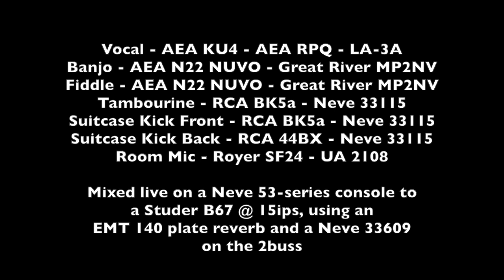Mountain Animation Live-To-Two-Track - Way Too Much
Mountain Animation live in the studio, recorded by Damon Whittemore using all ribbon mics and mixed live on a 53-series console, direct to analog tape. A hint of Neve 33609 compression on the 2buss and EMT 140 reverb. Done! Thanks to Brandon Braam for his assistance, Flux Studios NYC for being awesome and Audio Engineering Audio Engineering Associates for loaning me two of their new N22 NUVO mics to test out on banjo and fiddle.